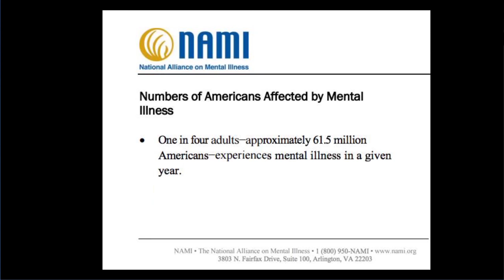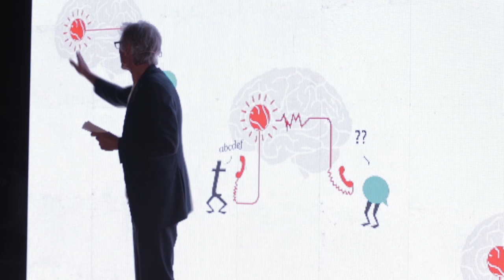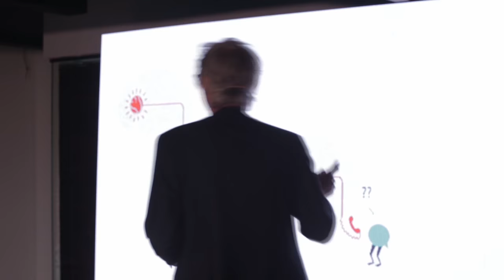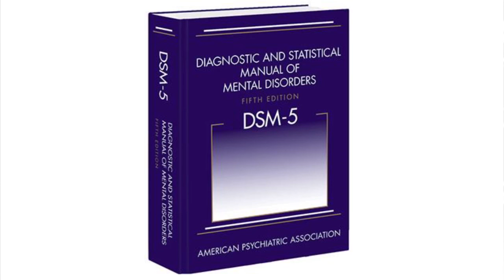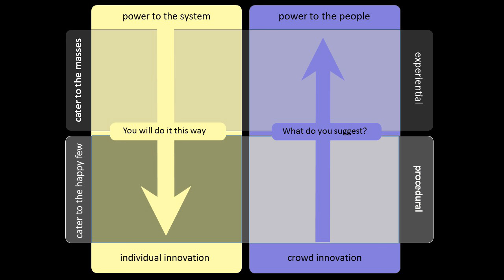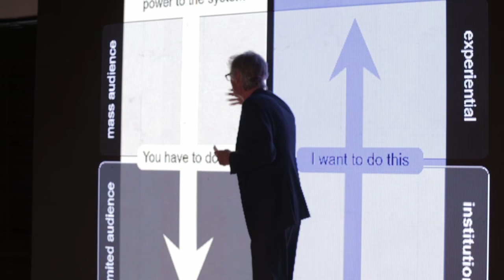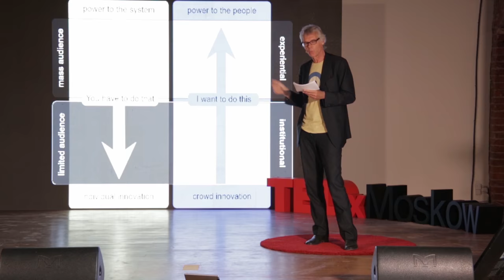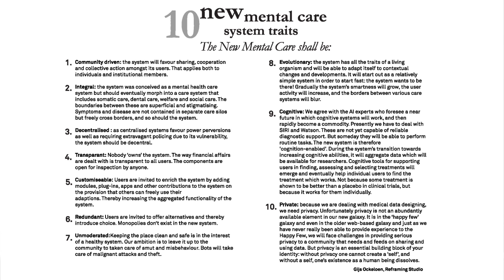Design for mental health and other big challenges | Gijs Ockeloen | TEDxMoscow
In this talk Dutch designer Gijs Ockeloen will tell us the story of the award-winning app Temstem that helps to fight psychosis attacks.
Taking this as an example Gijs will take us on a journey where designers use their knowledge and empathy to influence the whole system of mental health into more adaptive and humane one.

Gijs Ockeloen co-owns design consultancy studio ReframingStudio. Gijs has a keen interest in the design discourse. During 2010 and 2011 he was a member of Premsela's 'Peoples Republic', which was Premsela’s advisory committee on ProAm Culture. These days Gijs is interested in technological history as well as new media's and digital culture's implications on product design, service design, architecture, public space and society in at large. Gijs joined Philips Design in 1987 to gain experience developing medical equipment and industrial electronics. His designs marked a new approach in Philips’ attitude towards health care. They were widely published and won prestigious international awards. In 1991 he founded his own studio dedicated to developing products for professional users: industrial design with Maurits de Koning. In 2006 this studio merged with Reframing Studio, which he co-owns with his business partner Matthijs van Dijk.